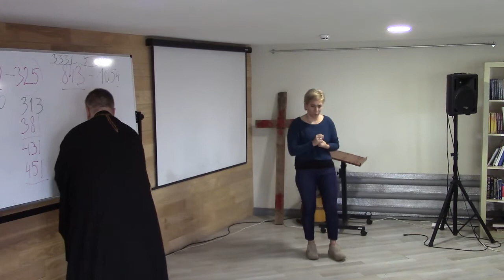2019.03.20 Семинар в ШБХМ в Киеве (3 день, 2 часть) Архиепископ Сергей Журавлев